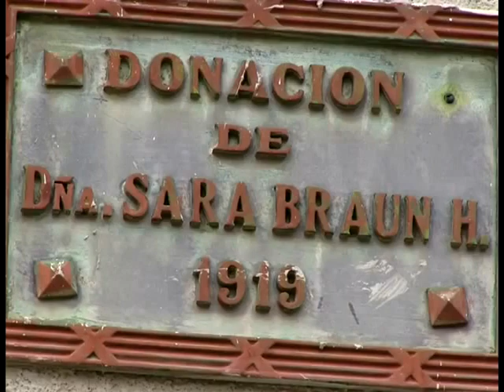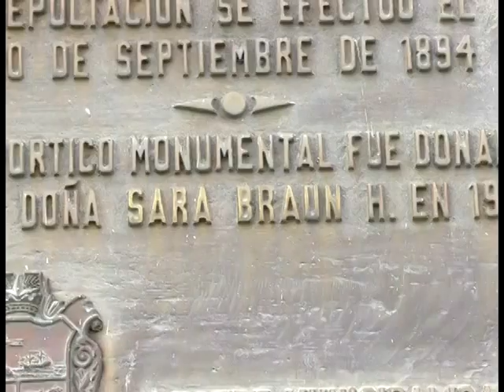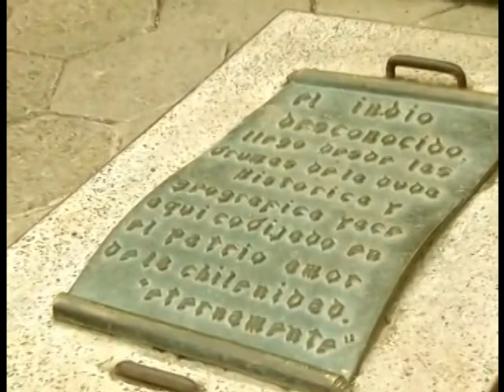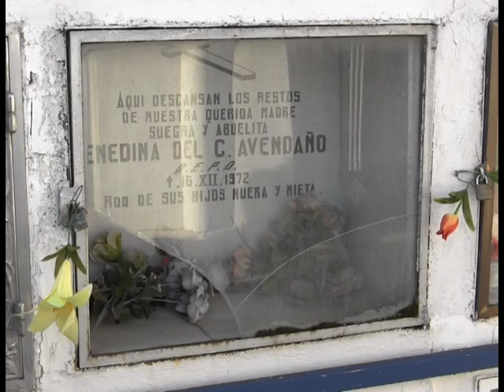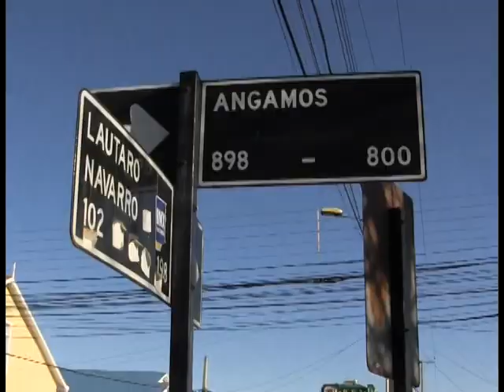REPORTAJE CEMENTERIO CÁMARA EDICIÓN JUAN DÍAZ REPORTERA ALEJANDRA VERA